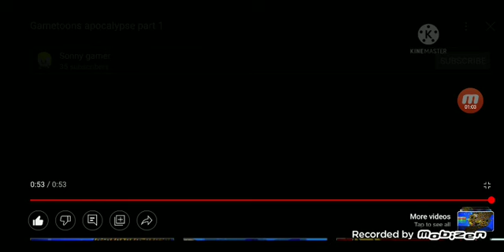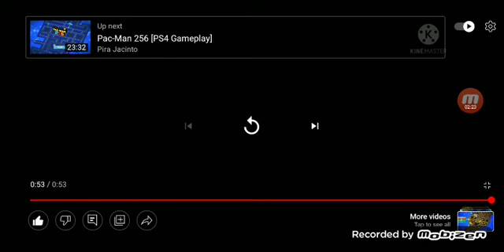Gametoonş Âl○cÃŁýp§ę /////////. reaction. video